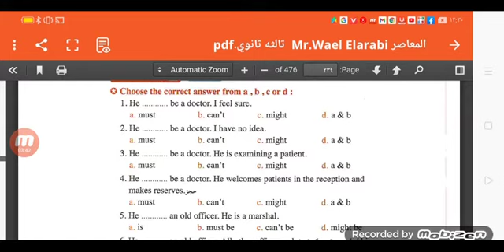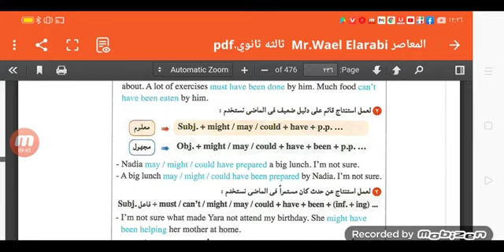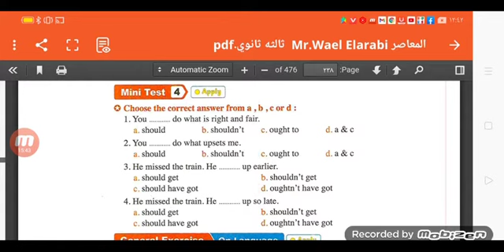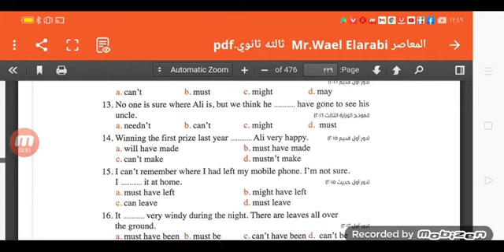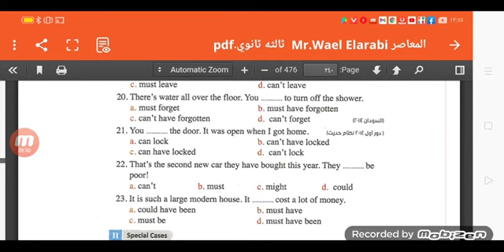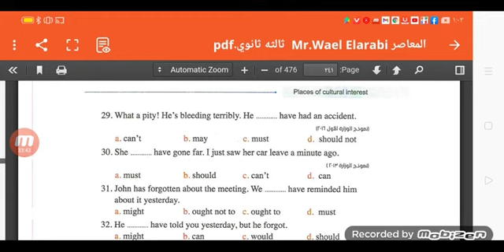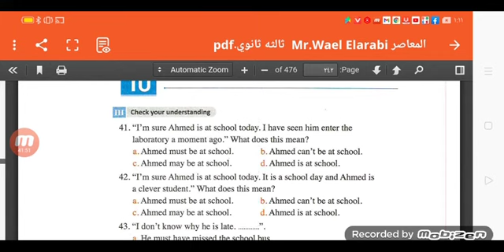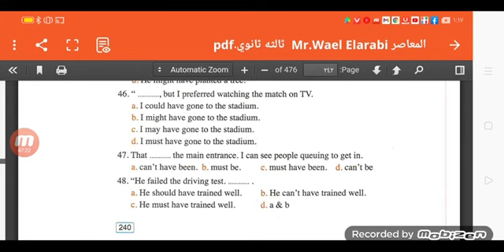حل كتاب المعاصر 2022 الوحده العاشره الدرس الاول والثاني قواعد الاستنتاج